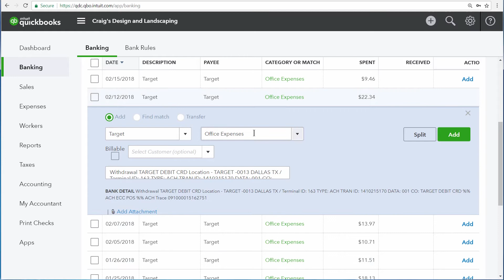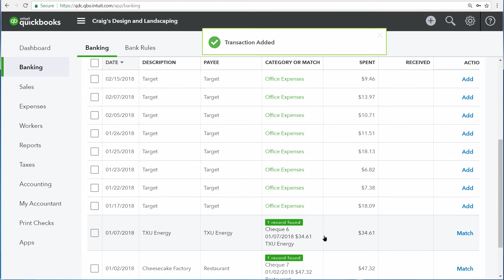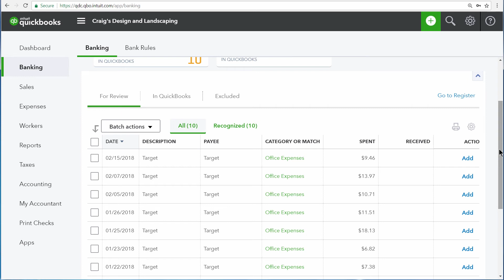Tips & tricks for online banking | QuickBooks Online tutorial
In this QuickBooks Online tutorial we'll show you some tips and tricks on how to save time in online banking including:
- Learn about bank rules that are automatically created for you
- Enter your own custom bank rules
- Use the Recognized tab to enter transactions more quickly